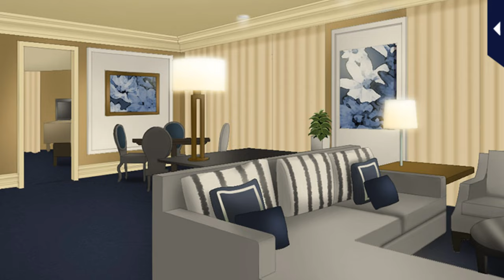Kissed by the Baddest Bidder [S5 Forbidden Choices His PoV] Eisuke Ichinomiya